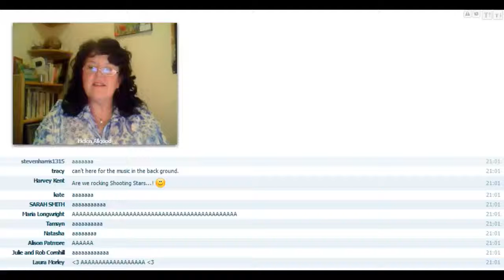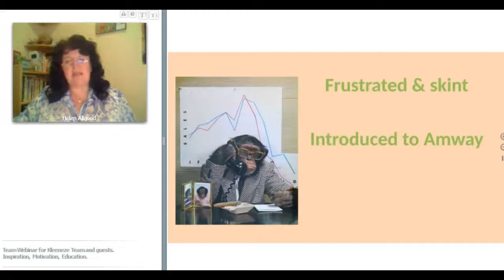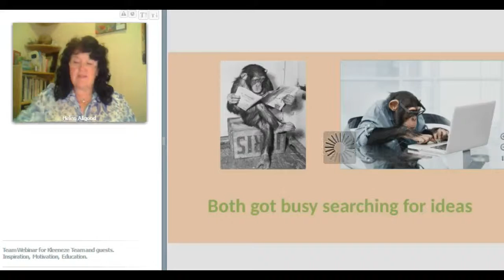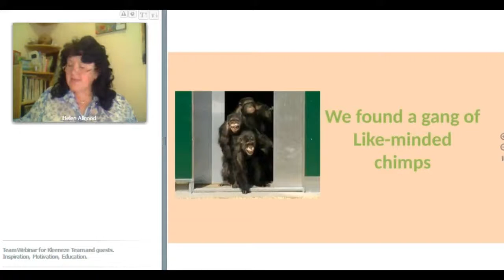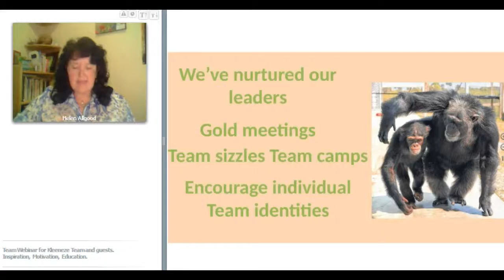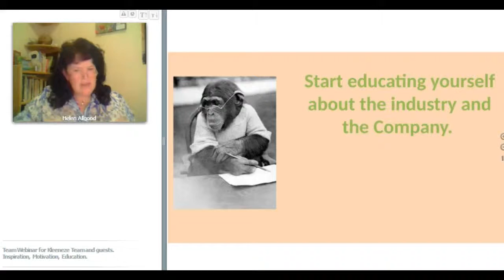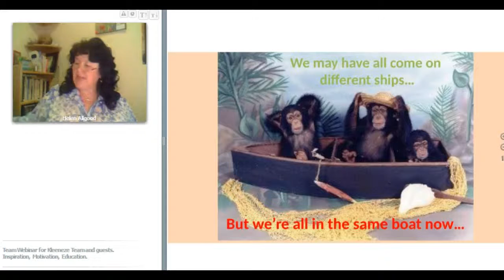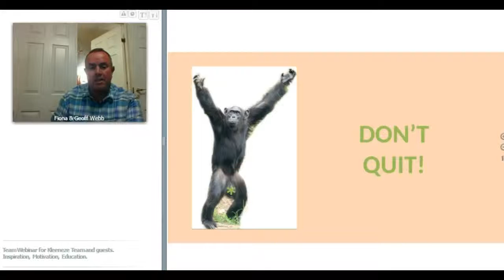Helen Allgood - New Team Webinar 12 Sept 2017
This is the place to  come to if you are looking for:
kleeneze company
Kleeneze Scam
Kleeneze Global
Kleeneze International
Kleeneze Europe
How To Start Kleeneze
Kleeneze wales
Kleeneze UK

kl891663